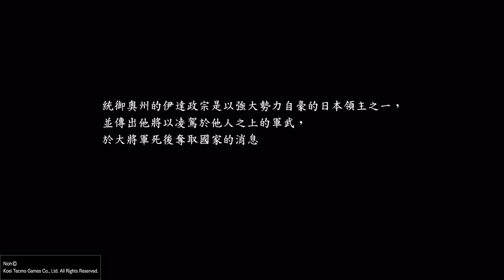仁王-東北之龍 序幕